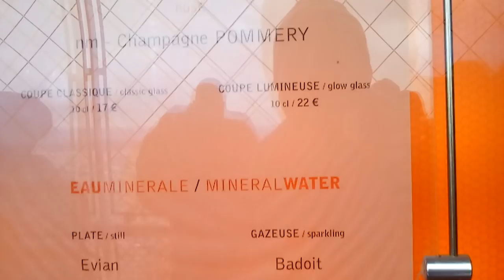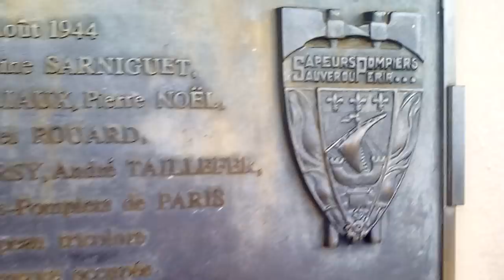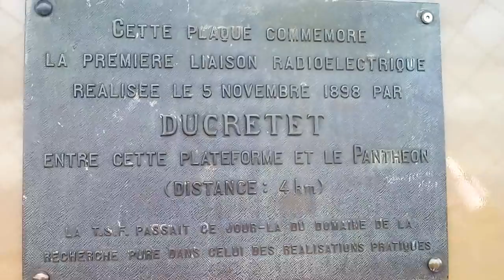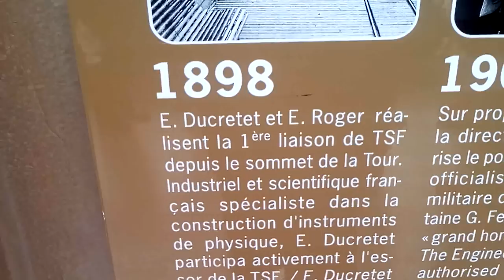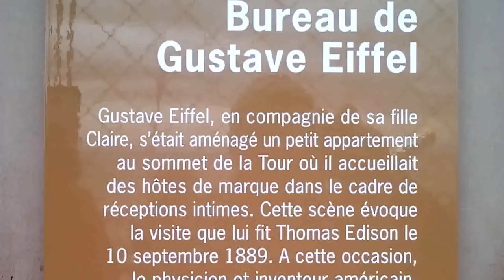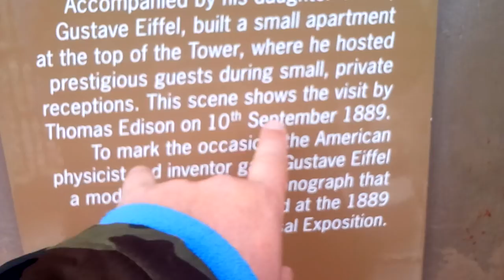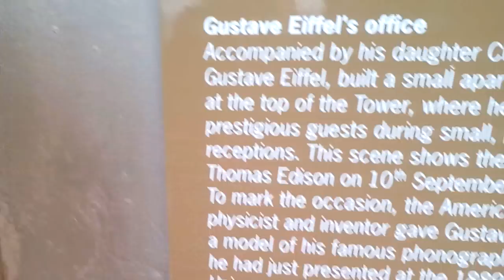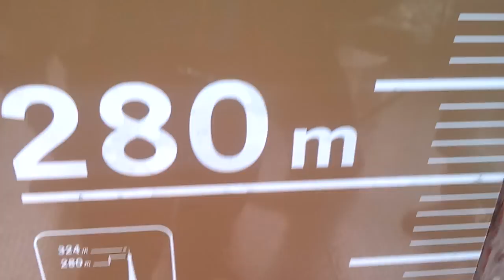Subida a lo mas alto de la Torre Eiffel de París en ascensor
No lo olvidaré en mi vida, me encanto estar allí. Y saber que Thomas Alva Edison estuvo allí también junto a Gustavo Eiffel

31 marzo 2018

Compartir es de ser BUENA GENTE !!!

Facebook TENGO PERO NO TE LO DIGO... JAJAJA BUSCA BUSCA !!!
Gracias !!!